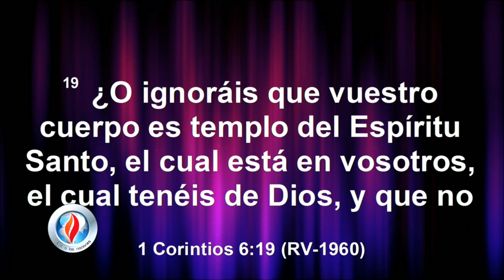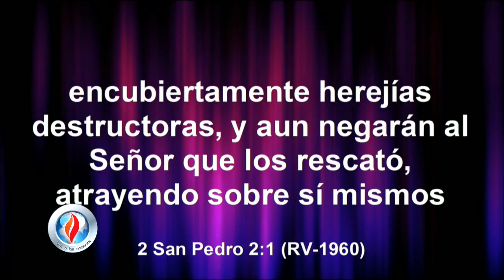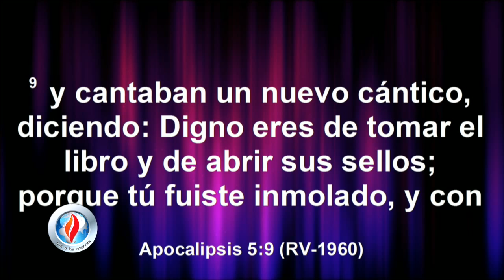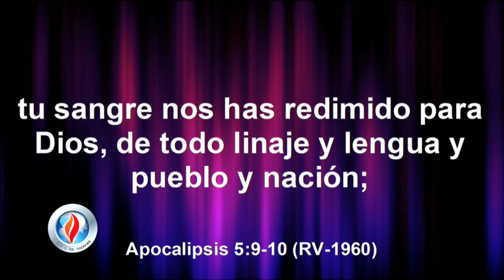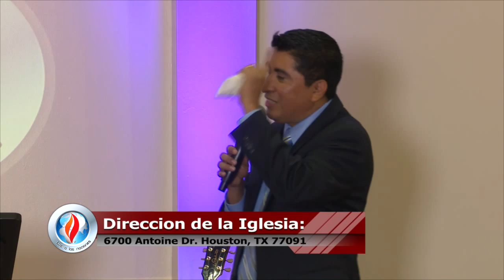EL EVANGELIO DE JESUCRISTO